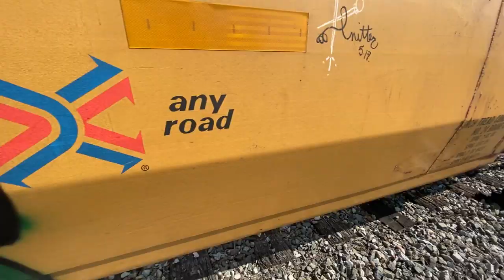Train Graffiti Video - LESEN SDK - Stompdown Killaz Canada 2020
train graffiti video